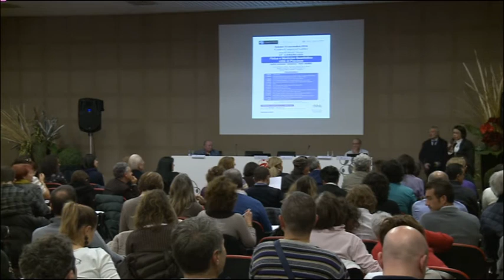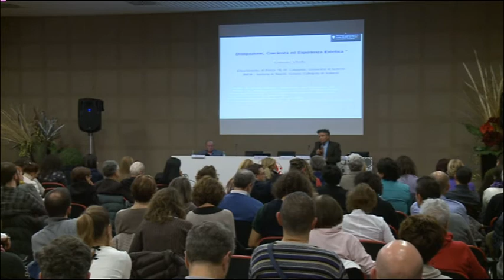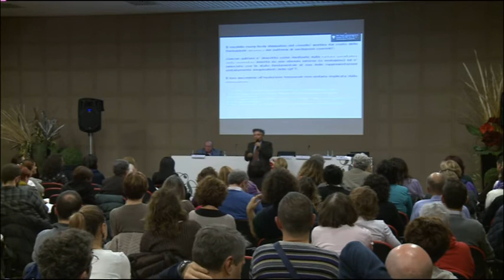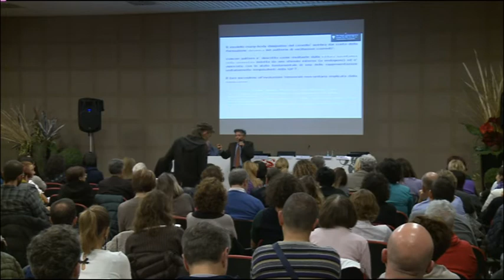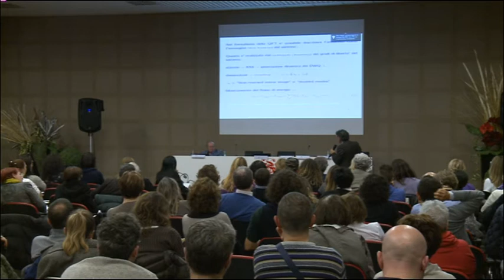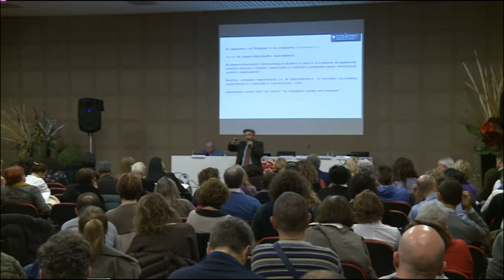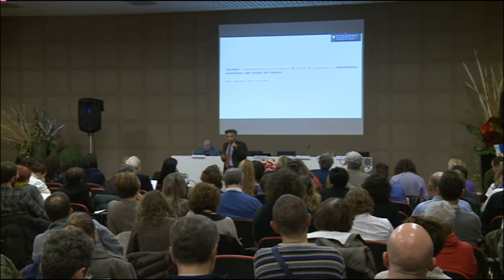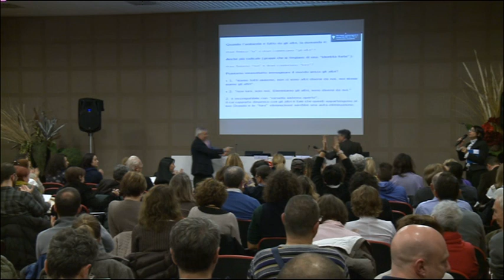Prof. Giuseppe Vitiello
Prof. Giuseppe Vitiello: Dissipazione, Coscienza ed Esperienza Estetica